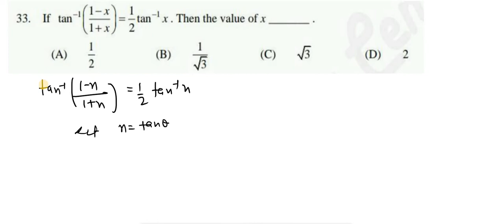if tan-1((1-x)/(1+x))=1/2 tan-1x then find the value of x?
class XII
board level problem
#'CBSE